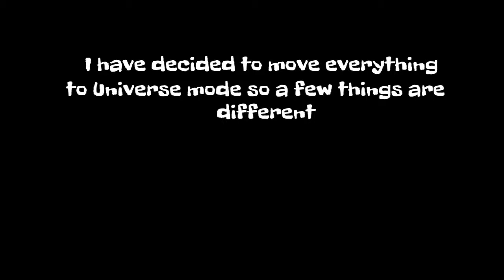WWE2K15 - Universe - Night 1